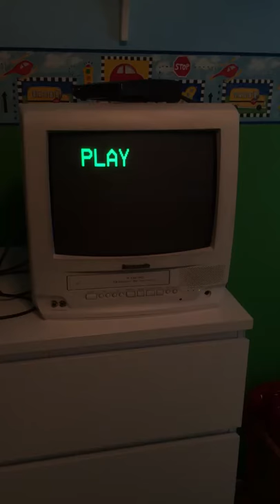42 Seconds of Black Screen at the end of my 1989 Japanese VHS of The Funny Raccoon Dog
Printdate: N/A